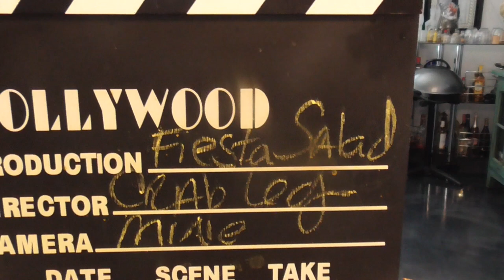Salad and STUFF